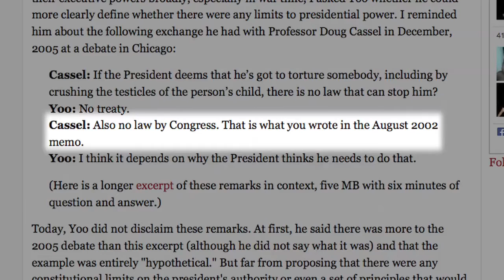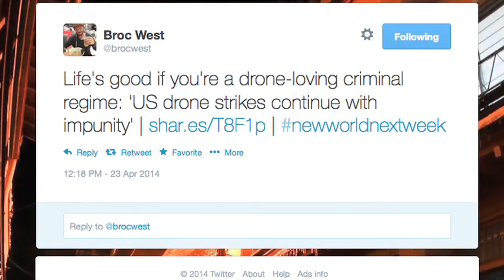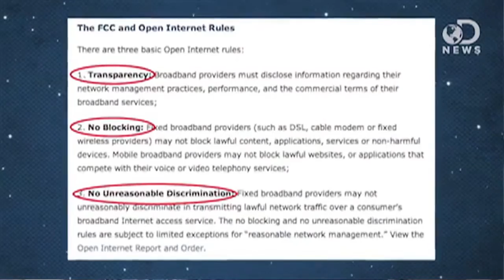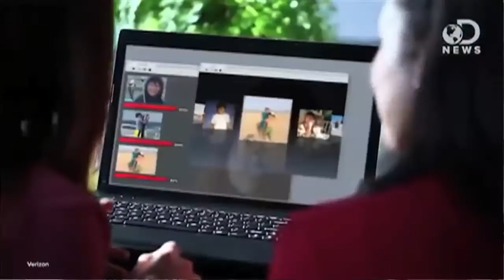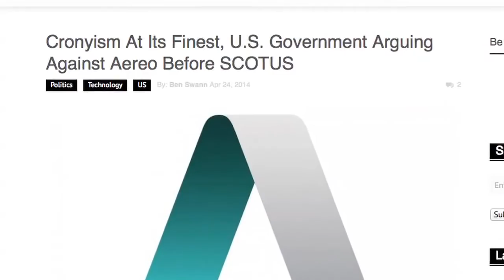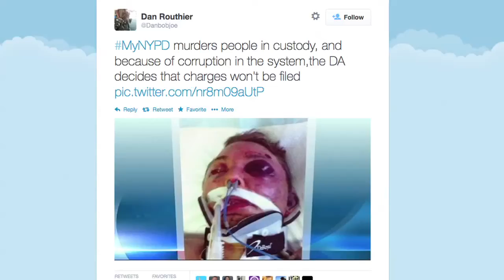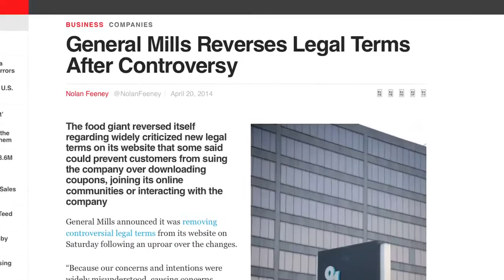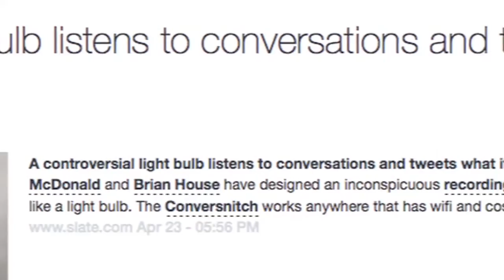MyNYPD Hashtag Shows Violence.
-- the video series from Corbett Report and Media Monarchy that covers some of the most important developments in open source intelligence news. This week

Story #1: Federal Judges Order Obama to Release Memo Justifying Assassination of Americans
John Yoo makes the case that the President can torture children if necessary
Life's Good If You're a Drone-Loving Criminal Regime: 'US Drone Strikes Continue With Impunity'
Makers Say Don't Worry About Privacy as Civilian Drone Industry Takes Off in Sunny Spain

Story #2: FCC Finally Announces New Rules That Will Kill Net Neutrality
Internet "Fast Lane"? Big Companies May Soon Be Able to Pay to Have Their Websites Load Faster
Cronyism At Its Finest, U.S. Government Arguing Against Aereo On Behalf Of Broadcasters Before SCOTUS

The Folks Behind MyNYPD Are Learning a Tough Lesson Right Now
Federal Judge Approves Class Action Case Against Ford, IBM for Helping South African Apartheid
​Vermont Poised to Enact Toughest US GMO-Labeling Law Yet

NewWorldNextWeek Updates
Researchers Unveil System to Start Storms & Lightning on Command
Controversial Light Bulb Listens to Conversations, Tweets What It Hears
@Pepsico: Why Are You Bulldozing The Rainforest? Why The Blood-Palm Oil?
Capital and 'Captain America': Media Oligarchs Plan Comic Book Movies Into 2028

to get previous episodes in various formats to download, burn and share.

Previous Episode: Crowdsourcing Surveillance, Mainstream Conspiracies, No GMO Russia